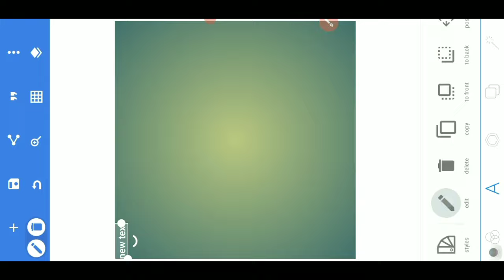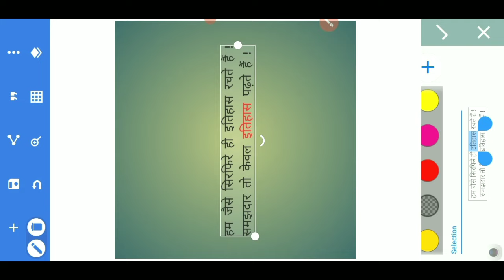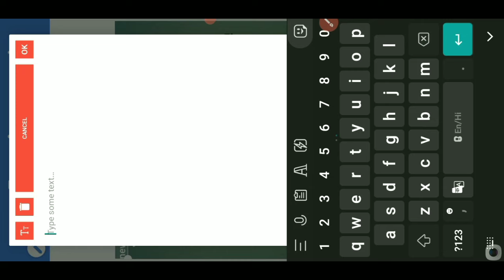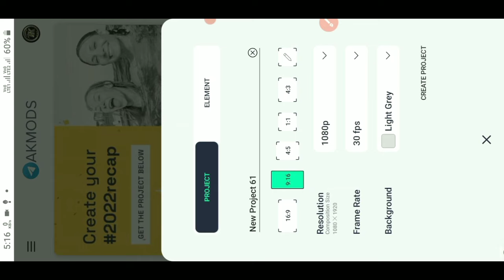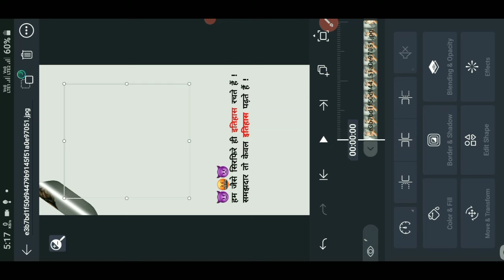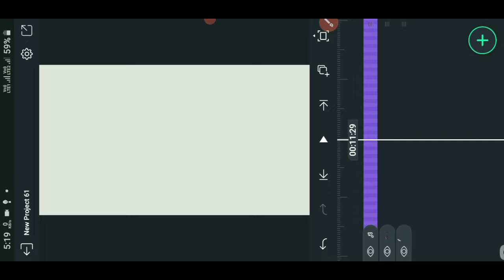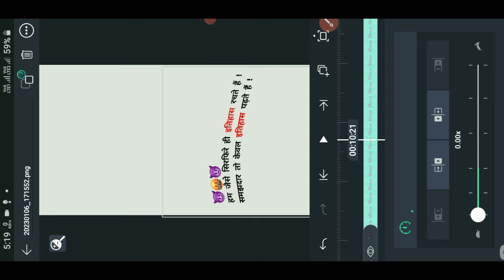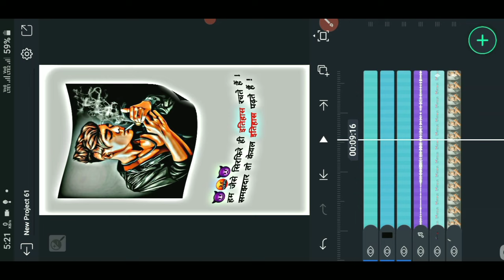New PAGE Curl VIDEO Editing IN Alight MOTION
NEW Attitude SHAYRI | New PAGE Curl VIDEO Editing IN Alight MOTION | Photo MOVING Editing |

किसी तरह की भी Video Edit या Logo,Intro,outro,Banner बनवाने के लिए  Whatsapp पर सम्पर्क करे. और अगर Video Edit करने मे कोई दिक्कत आती हो तो Whatsapp पर Message कर दीजिये. ________________________________

👉Logo 100₹/-

👉Intro 350₹/-

👉banner 300₹/-

👉outro 250₹/-

👉YouTube Course 2800₹/-(For 7 Days)

👉New YouTube Channel 2600₹/-
( with Logo & Banner, Intro,

👉Thumbnail 200₹/-

👉400₹/- for any kind of video editing & Photo Editing

Light Stand:-

My Device:-

                                         ● Download Links ●